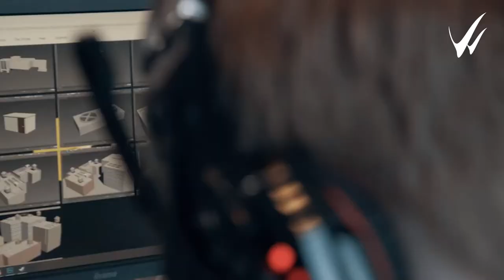T Levels | Wiltshire College & University Centre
Wiltshire College & University Centre will be running T Levels for the first time in September 2022. T Levels are a new post-16 qualification, combining classroom study with a meaningful industry placement. In this video, Deputy Principal Oliver Symons discusses qualification and our offering here at the College.